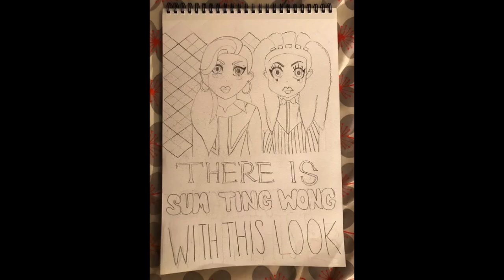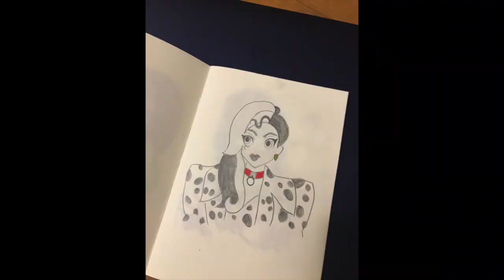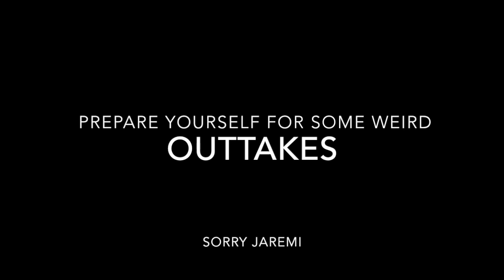HAPPY BIRTHDAY JAREMI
Happy birthday to this incredibly talented superhuman!